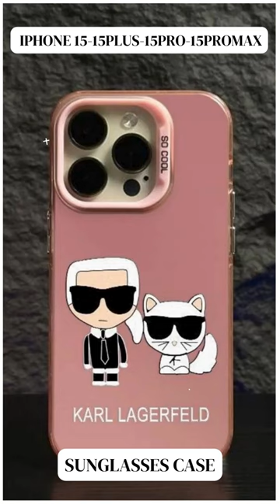Sunglasses Old Buddha Master Case For IPhone 15 15Plus 15Pro 15ProMax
Sunglasses Case For IPhone
📌 This phone case is available on Temu